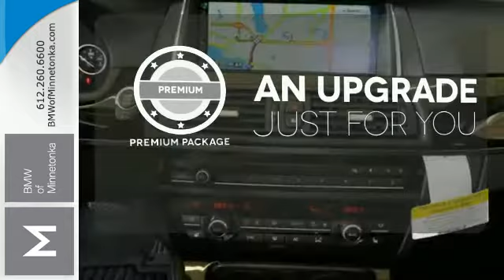2016 BMW 5 Series Minnetonka MN Minneapolis, MN #148408 - SOLD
Year: 2016
Make: BMW
Model: 5 Series
Trim: 528i xDrive
Engine: 2.0 L 4 Cyl. Cyl.
Transmission: 8-Speed Automatic
Color: Alpine White
Interior: Blk Dakota
Stock #: 148408
VIN: WBA5A7C50GG148408

Address:
15802 Wayzata Blvd